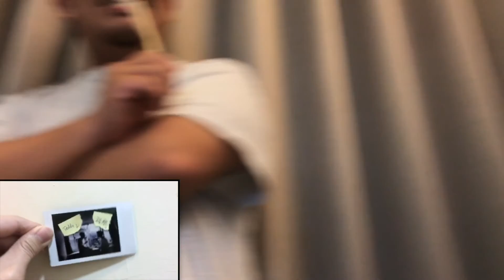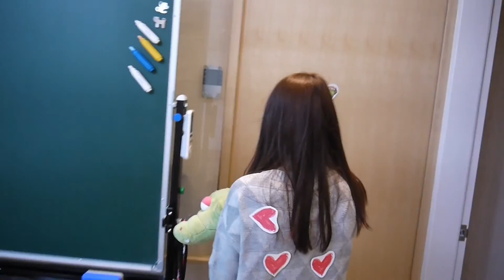3/19(日) 求婚實況(完整版)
8:30 第一組開門
12:34 第二組開門
20:45 第三組開門
26:22 第四組開門……→最後

看看朱巧平有多失控，就知道我平時多辛苦 QQ

再次感謝參與影片或現場的所有朋友們以及幾乎全包這次的道具佈置等等的楷諭一家，回過頭邊剪影片邊看時真的很感動，謝謝你們的全力支持！看到朱巧平一直哭哭真愉快呵呵~~

（同樣，沒tag到的還請大家幫忙~~感謝XD）